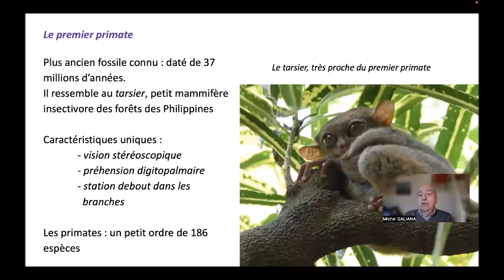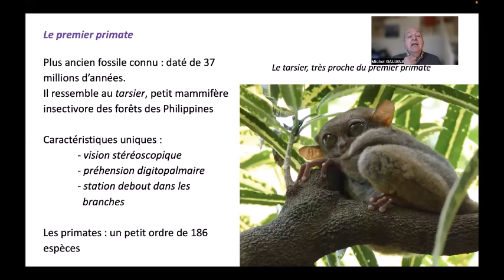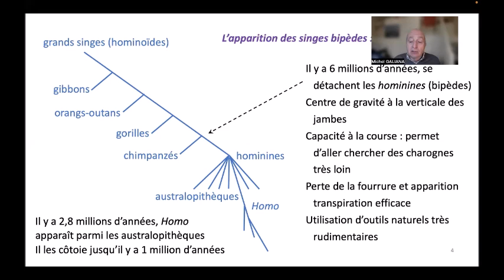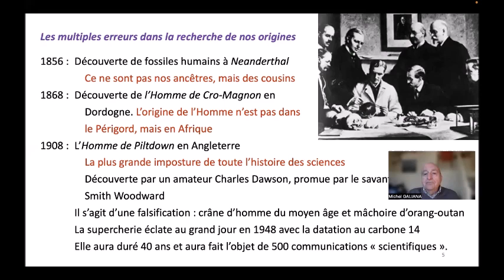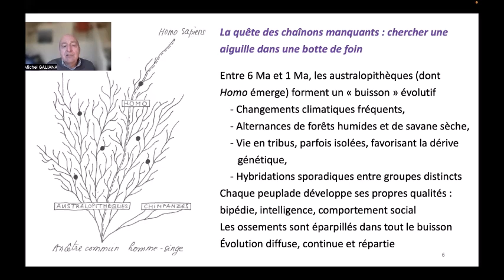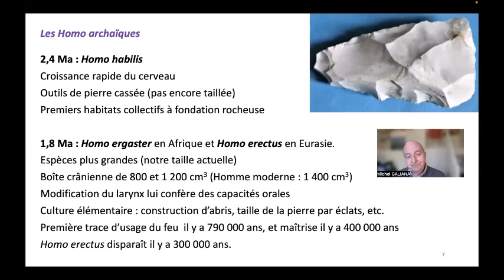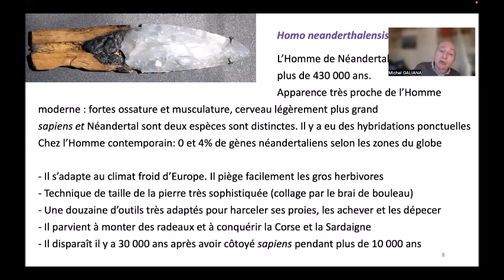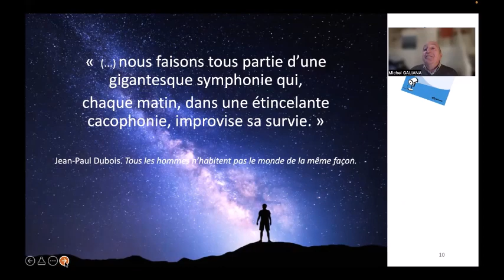L'HOMINISATION : Comment l'Homme a émergé du singe.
Il y a 37 millions d'années apparaît le premier primate. Cet ordre présente déjà de façon très embryonnaire, les caractéristiques humaines. Il y a 6 millions d'années, les australopithèques (bipèdes) se séparent du chimpanzé. Parmi eux apparaissent les premières espèces d'Homo. Puis viennent les hommes préhistoriques. Il y a 40 000 ans, Neandertal et Homo sapiens, seuls survivants des hominines, se côtoient une dizaine de milliers d'années en Europe. Le premier disparaît tandis que le second développe la culture de façon explosive.